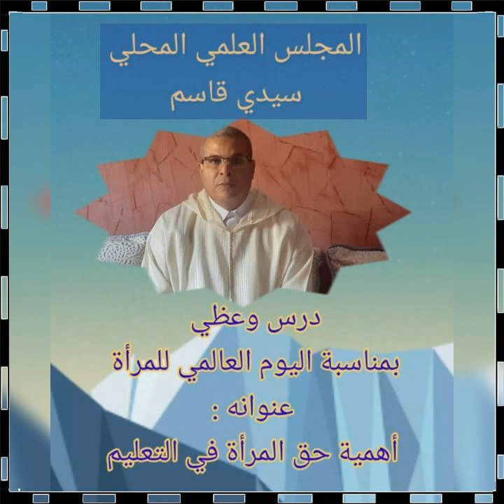الزكاري قاسم اهمية حق المرأة في التعليم